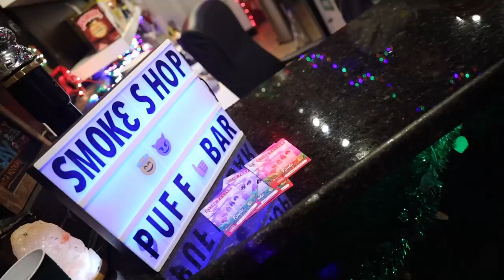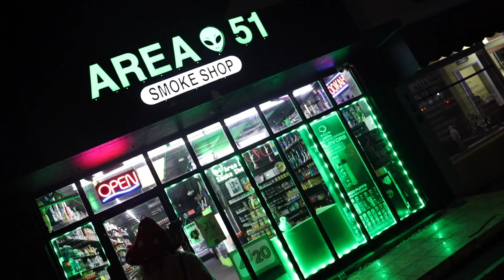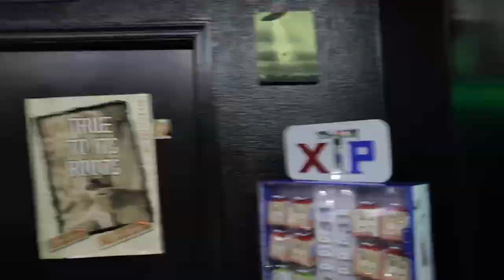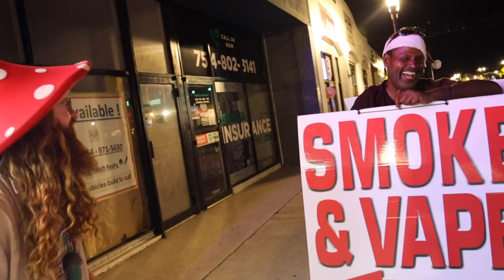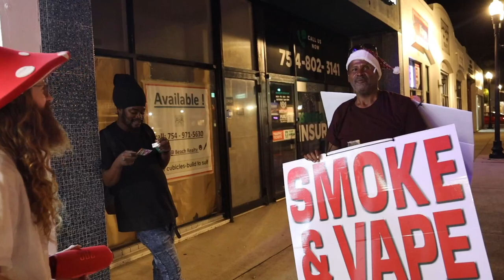Fungi Flows - 'GLASS & RAPS' - Smoke Shop Freestyle Compilation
We visit some random smoke shops in Hollywood, Florida, and drop some Fun Flows on topics + paraphenalia props!!

Enjoy this compilation of the best moments, along with some Fungi Flows official music and mush more!